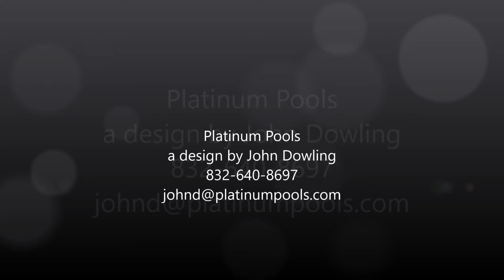Platinum Pools The Rodricks Family Pools designed by John Dowling